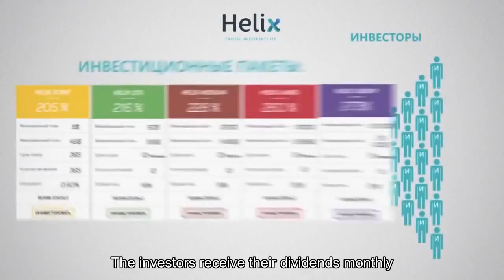Helix Capital Investments brief presentation in English